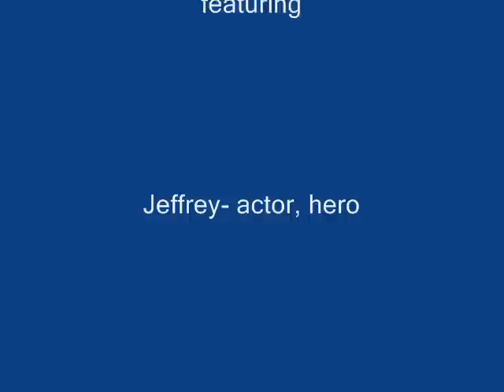space ship! (a sci-fi movie)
i helped my brother make a sci-fi movie for a class in school... hope you like it